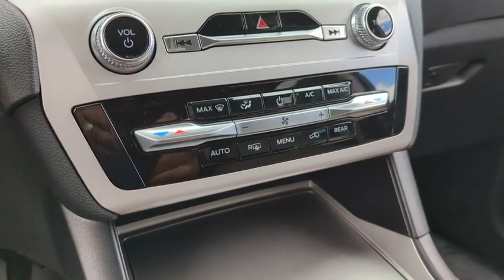2023 Ford Explorer PGA32901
OXFORD WHITE New 2023 Ford Explorer  available in Peoria, Arizona at Peoria Ford Fleet.

9130 W. Bell Rd

Oxford White 2023 Ford Explorer Fleet 10-Speed Automatic 2.3L EcoBoost I-4 RWDThank you for looking. At Peoria Ford we are here to serve.